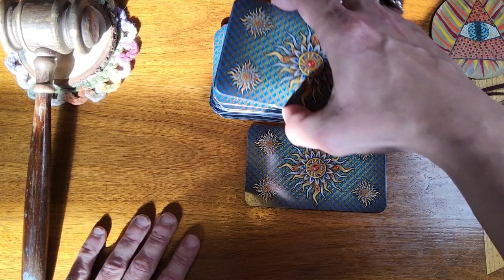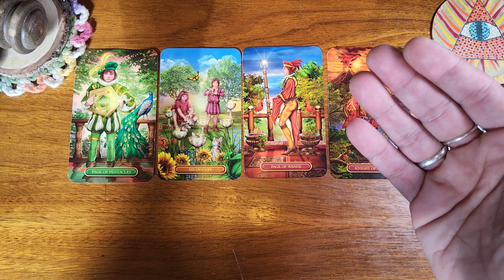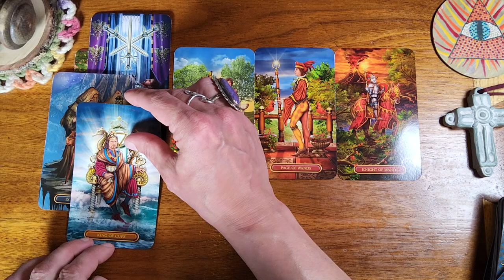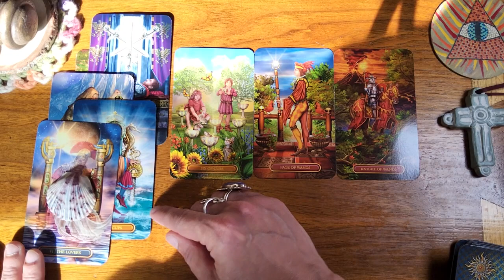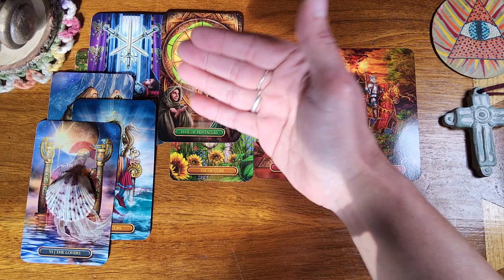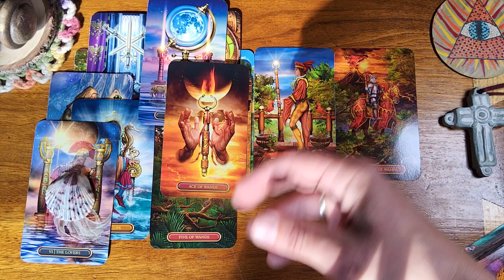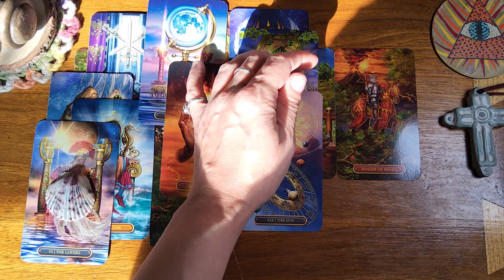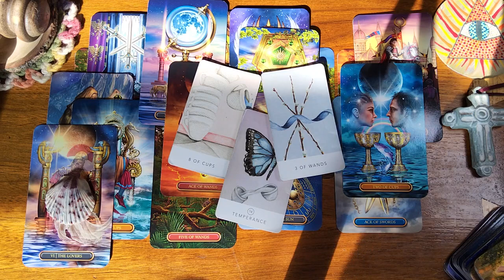Pisces ♓️🐟 A powerful offer and a message of truth on how they feel.